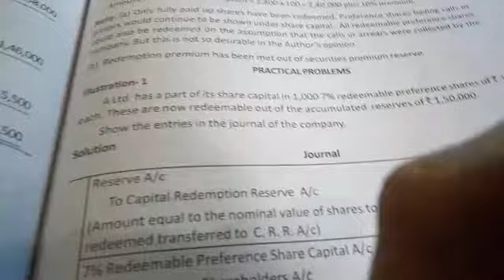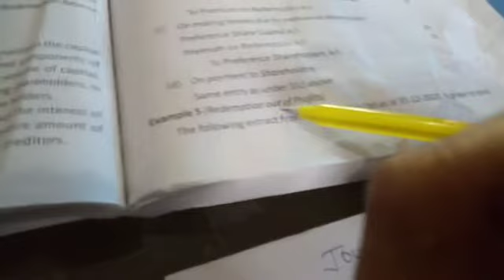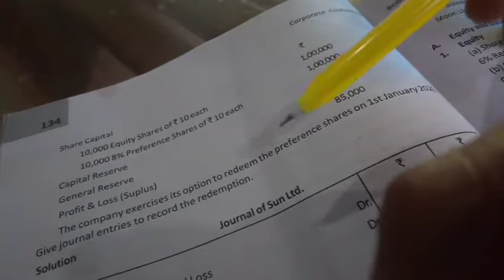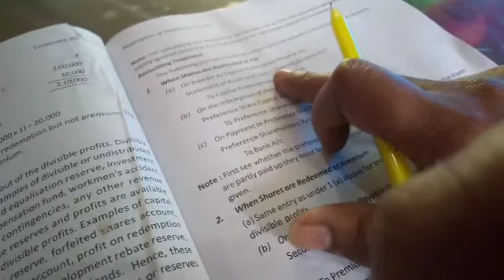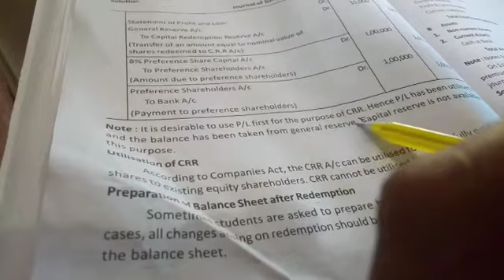Third semester BBA corporate accounting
Problem (redemption out of profit